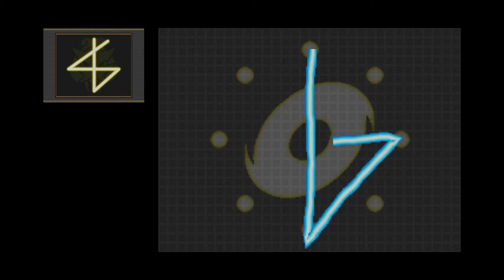Pokémon Ranger: Guardian Signs | Part 10 - Capturing Raikou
At the top of the tower, I encounter the Pokémon Pinchers. I also encounter a very agitated Raikou, and I have to calm it down! There’s only one way to do that! Capture time!